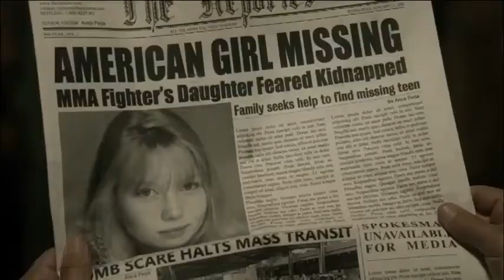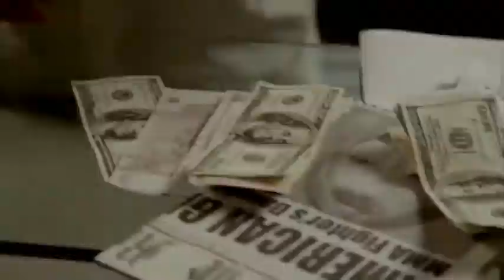Jean Claude Van Damme 6 Bullets Film